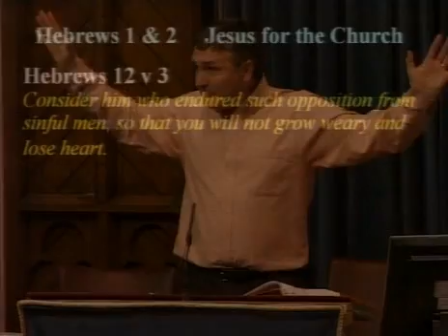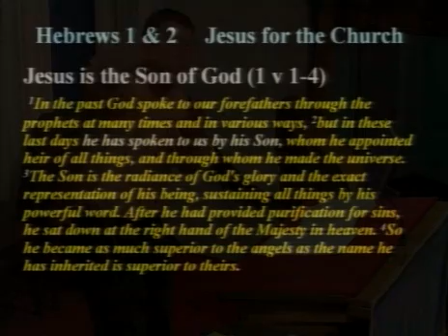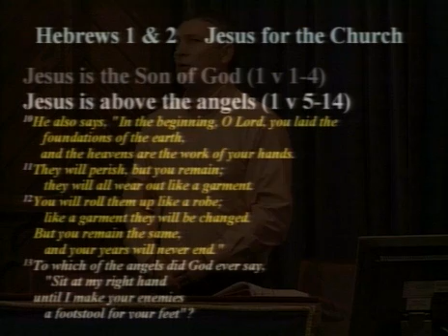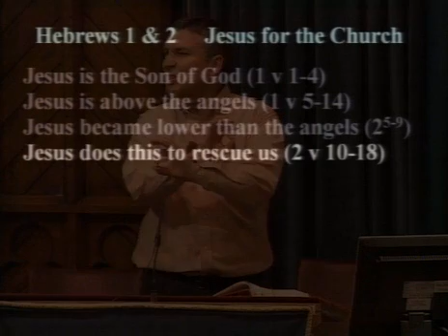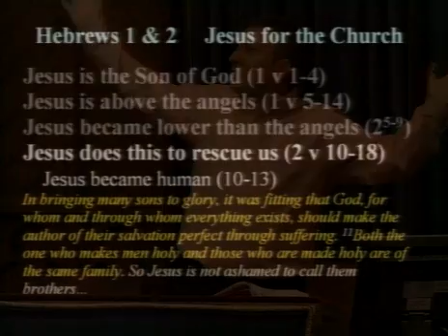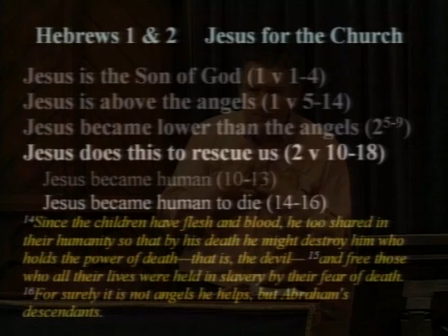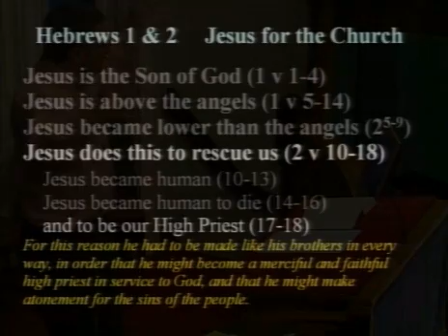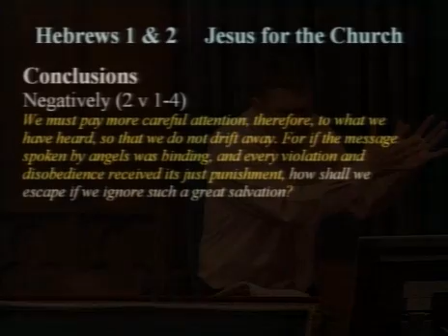Jesus for the Church - Chris Kelly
Evening Service: 02-Sep-07 - Hebrews 1:1 - 3:6

Senior Minister: Chris Kelly